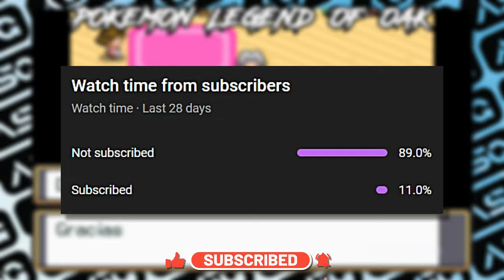NEW Pokemon Fan Game With GEN 1-9, FASTER Speed, New STORY, HGSS Graphics, UNIQUE Events & More!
***Cover Details***
Author's Name ➔ Pablo
Game Name ➔ Pokemon The Legend of Oak / Pokemon La Leyenda de Oak

***Game Features v2***
➔Your revisiting same kanto region, but before the main events.
➔Join the adventures of Oak, Agatha, Giovanni with the Mythical pokemons.
➔A lot of events related on changing course of destiny.
➔Mew as the main legendary of the story.
➔You are able get the kanto starters within the plot.
➔Expanded Kanto Pokedex.
➔HGSS like 4th gen graphics.

***Official Source:

You can also check oursite for any information.

***Song Credits***
Track ➔ Route 24 (Pokémon Remix) - Ramstar